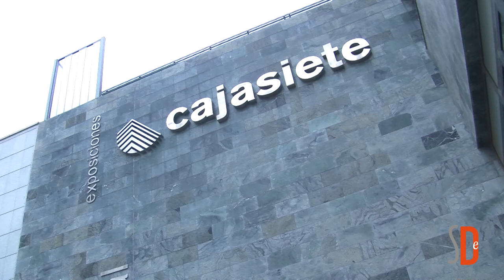SantaCruzSal2 - Reunión con los comerciantes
Reunión con los comercios participantes en SantaCruzSal2 en las que les comunicó las ubicaciones de las carpas, normas generales del evento, aspectos de logística y seguridad, horarios, entrega de acreditaciones para vehículos autorizados, etc...

Fabiola Marichal, jefa técnica de "Santa Cruz Dinámica" (Sociedad de Desarrollo) nos lo cuenta...